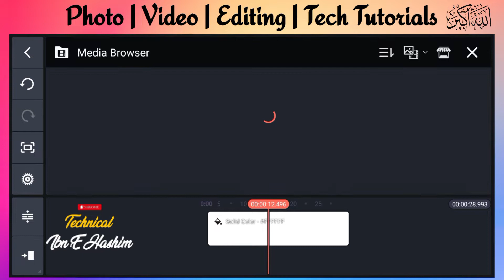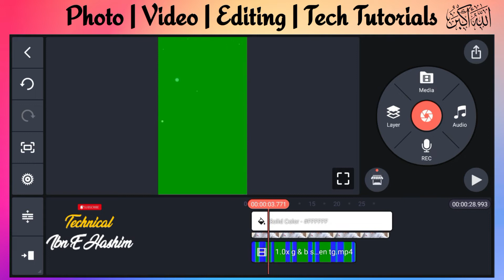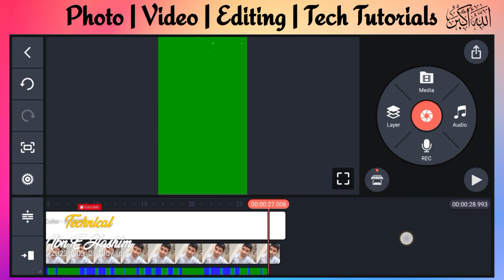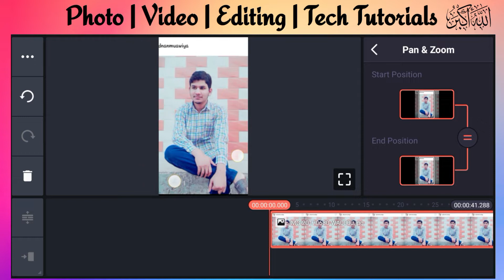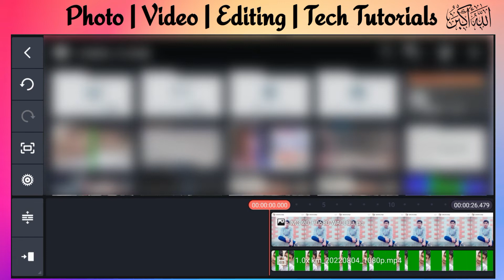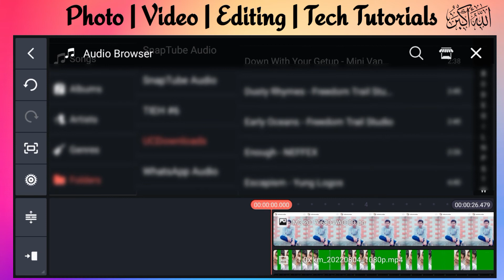New Style Video Editing | Kinemaster Editing Tutorial | Kinemaster Video Editing Kaise Kare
Technical Ibn E Hashim 💫

Note:
Sorry Viewer's Unlock Version Upload Kia Tha Mgr YouTube Policies Ki Wja Sa Remove Kr Dia Hai Google Play Store Se Download Kare Ya Google Se.

Note:
Some Use Images, Music, Videos, Graphics, are shown in this video may be Copyrighted to respected owners, not mine.